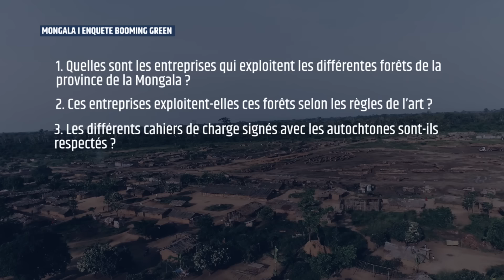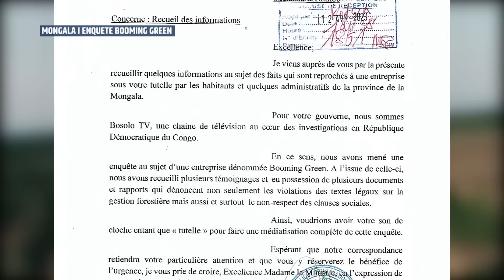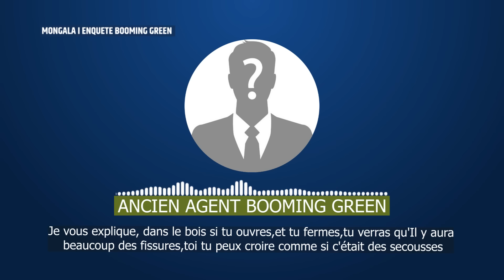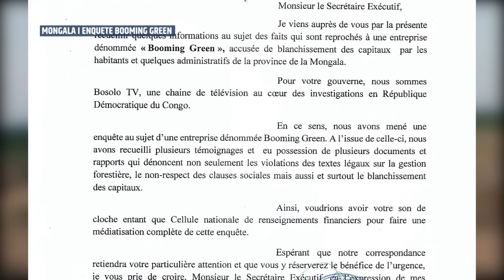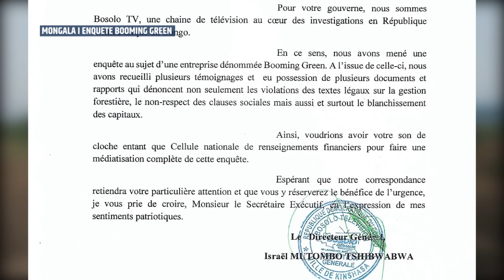BOSOLO TV | ENQUETE I SOCIETE BOOMING GREEN